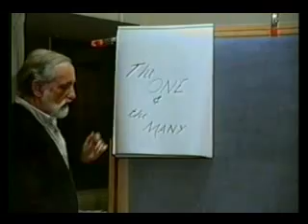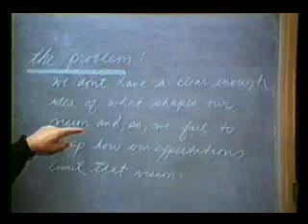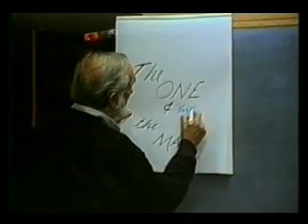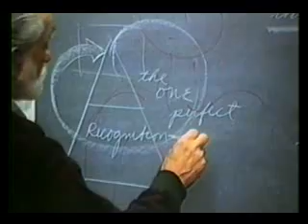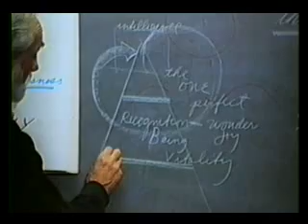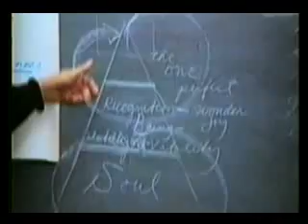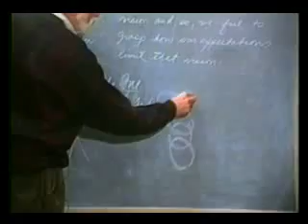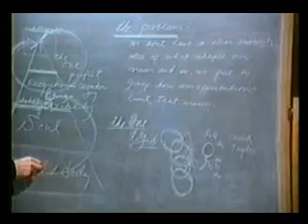19 (1 of 9)